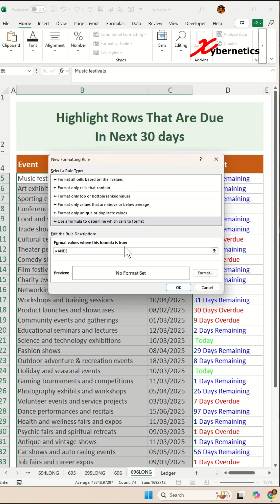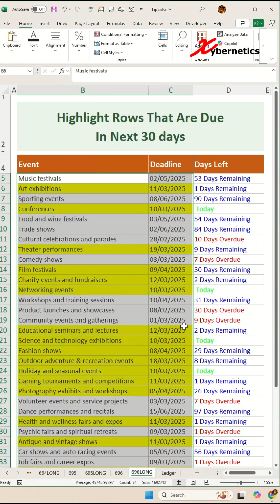Highlight dates due in the next 30 days in Excel - Excel Tips and Tricks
Learn how to highlight dates due in the next 30 days in Excel.

1) Select the 2 column to highlight.
2) Home ~ Style ~ Conditional Formatting
3) New Rule...
4) Use formula to determine which cells to format
5) =AND($C5›=TODAY(), $C5‹=TODAY()+30)
6) Format
7) Fill tab
8) Color = Yellow
9) OK
10) OK

Lets breakdown this formula.

=AND($C5›=TODAY(), $C5‹=TODAY()+30)

The formula =AND($C5›=TODAY(), $C5‹=TODAY()+30) checks if the date in cell C5 is between today's date and 30 days in the future. Here's the breakdown:

1) $C5›=TODAY(): This checks if the date in C5 is today or later (not in the past).
2) $C5‹=TODAY()+30: This checks if the date in C5 is within the next 30 days (including today).
3) AND(...): Combines both conditions, ensuring the date in C5 is both today or later and no more than 30 days in the future.